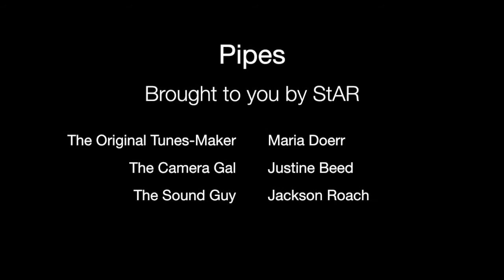Pipes: Maria Doerr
The Stanford Arts Review presents "Pipes", where we bring you a miniseries of Stanford musicians in the most unlikely of places -- the bathroom. The john's daily significance in our lives can only be rivaled by its acoustically favorability, and we find it an ideal stage for shower-singers and masterful musicians alike.

This week: Maria Doerr